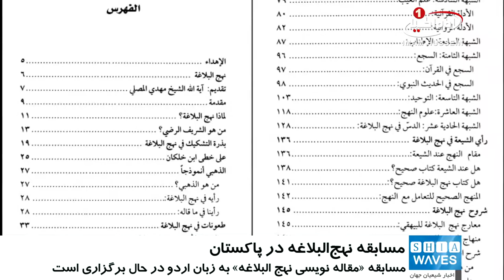برگزاری مسابقه مقاله نویسی نهج‌البلاغه در پاکستان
مسابقه «مقاله نویسی نهج البلاغه» به زبان اردو،  به همت «مرکز افکار اسلامی» شهر «راولپندی» پاکستان، در این کشور در حال برگزاری است.

این مسابقه که در سطح طلاب و دانشجویان برگزار می‌شود، از  ۲۲ دی ماه آغاز شده و تا ۲۴ اسفندماه سال جاری (۱۵ مارس ۲۰۱۹) ادامه خواهد داشت.

این مسابقه در آستانه هزار و چهارصدمین سالگرد شهادت امیرالمومنین حضرت علی بن ابی طالب (علیهما سلام) برگزار شده، و محورهای موضوعی آن عبارتند از:  «نهج البلاغه و توحید»، «مقام پیامبر صلی الله علیه و آله در نگاه مولا علی علیه السلام»،  «دلایل زوال امت‌های مختلف»،  «عدالت در نهج البلاغه»،  و «رفاه عمومی و آموزه‌های امام علی علیه السلام».

همچنین موضوعاتی از جمله: «روش حکومت در نهج البلاغه»، «نهج البلاغه و عقاید اسلامی»، «انفاق در نهج البلاغه»، «نهج البلاغه؛ تفسیرکننده قرآن»، «امامت حضرت مهدی عجل الله فرجه و نهج البلاغه»، «جامعه نمونه در نهج البلاغه»، «شیعه علی علیه السلام از زبان ایشان» و «اتحاد و نهج البلاغه» از دیگر محورهای این مسابقه است.

نتایج مسابقه نهج البلاغه پاکستان،  ۱۱ فروردین ماه سال آینده (۳۱ مارس ۲۰۱۹)، اعلام و به نفرات برتر جوایزی اهدا خواهد شد.